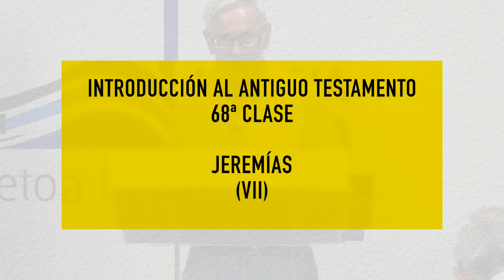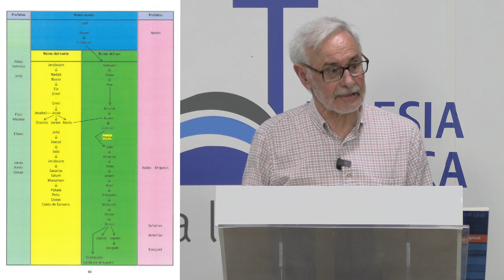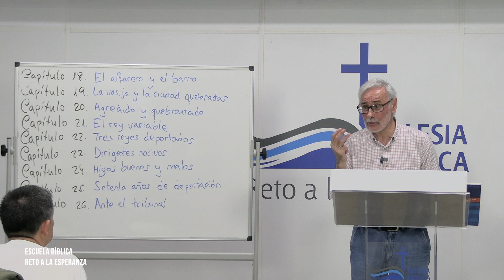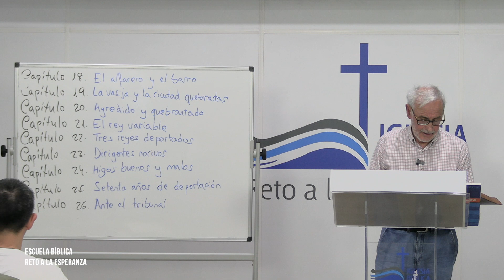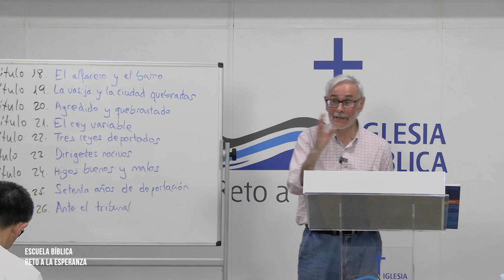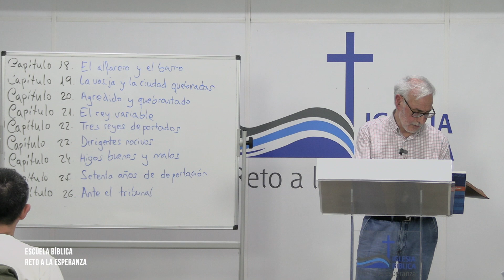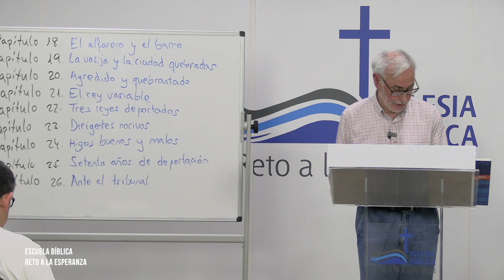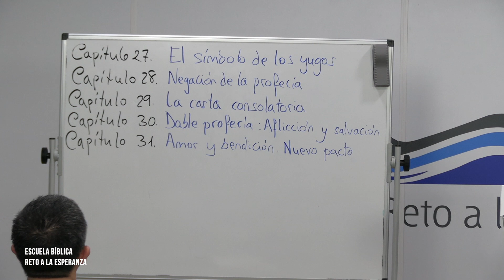68 📖 JEREMÍAS (VII)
Introducción al Antiguo Testamento
 A cargo del profesor bíblico Wenceslao Calvo.
Presidente de promotora española de lingüística, traductores de la biblia.

 El que atiende a la palabra prospera.
    ¡Dichoso el que confía en el Señor!
Proverbios 16:20
Biblia Nueva Versión Internacional
68 📖  JEREMÍAS (VII)